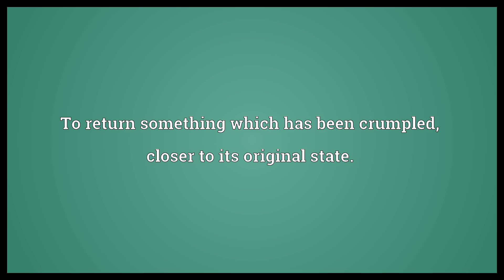Uncrumple Meaning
Video shows what uncrumple means. To return something which has been crumpled, closer to its original state.. Having been crumpled, to return closer to one's original state..  Uncrumple Meaning. How to pronounce, definition audio dictionary. How to say uncrumple. Powered by MaryTTS, Wiktionary